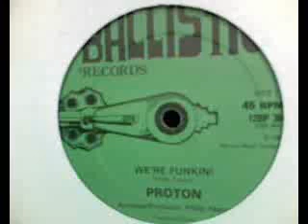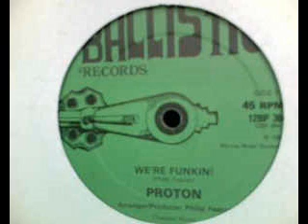Proton ‎– We're Funkin!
A: We're Funkin!

From: Proton ‎– We're Funkin!
Label: Ballistic Records ‎– 12BP 364
Format: Vinyl, 12"
Pays: UK
Sortie: 1980
Genre: Funk / Soul
Style: Disco